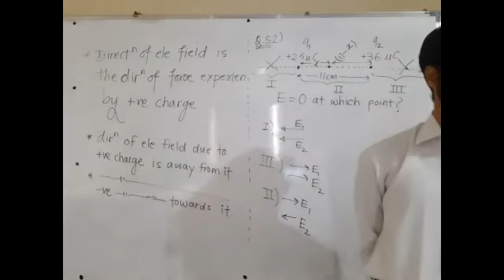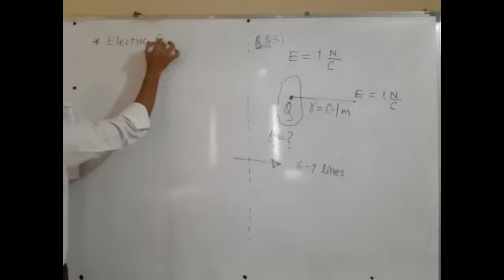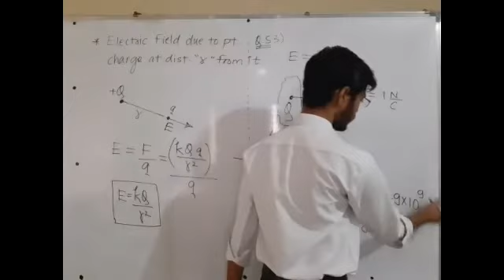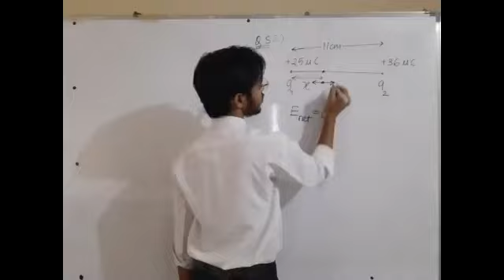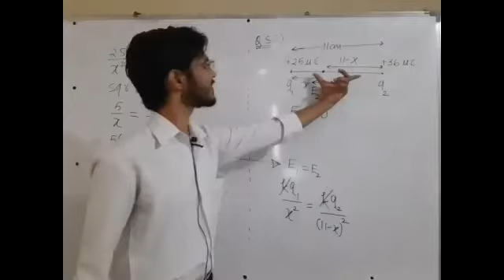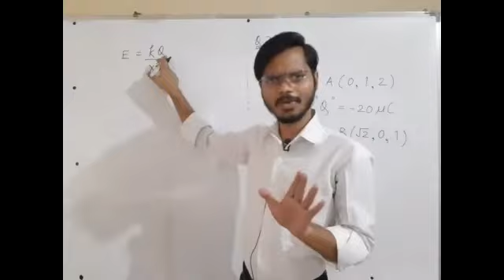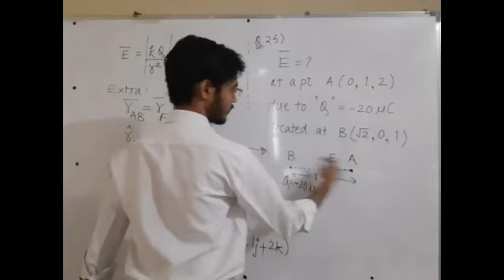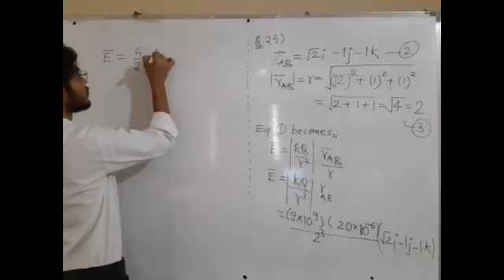498. JEE_NEET Lec-7.2 ELECTRIC CHARGES AND FIELDS